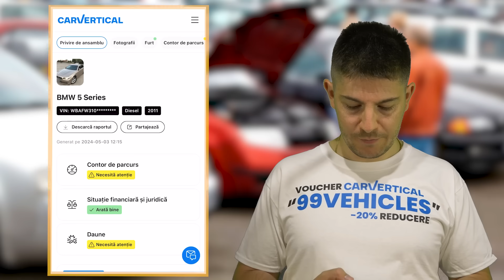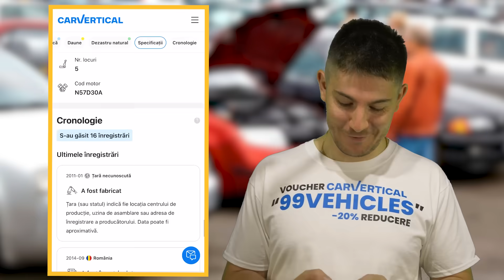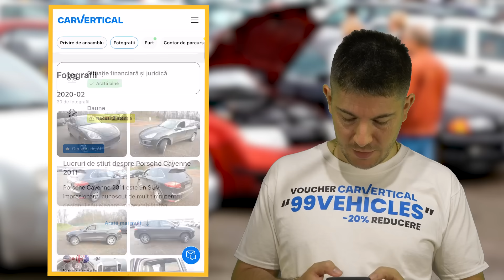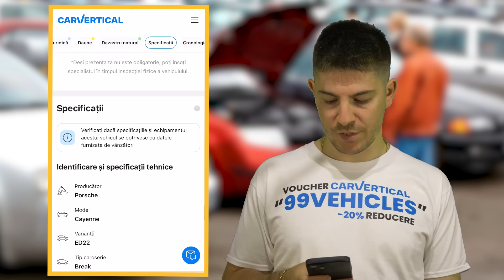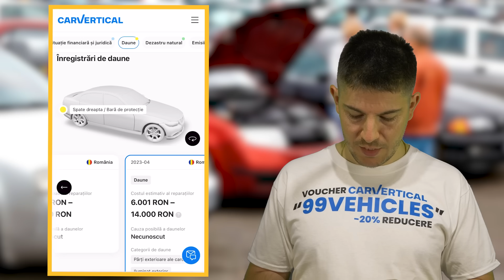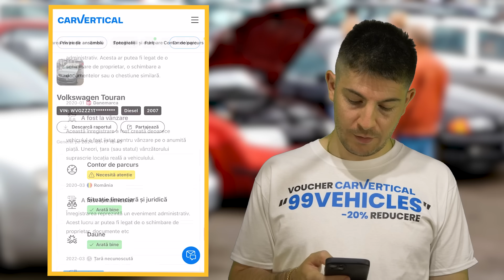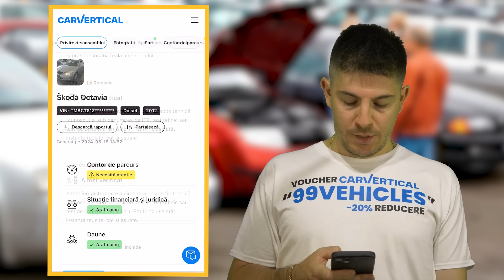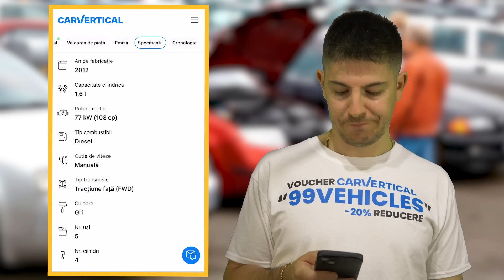9 mașini cu probleme care circulă acum în România 😢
Ad carVertical Intră aici sau folosește codul "99vehicles" la checkout si primesti o reducere de 20% pe carVertical.

Primești 5% reducere la o revizie completă și lichid de parbriz cadou 99VEHICLES dacă faci RCA la noi

Recondiționare TURBO/DPF/INJECTOARE - TURBO DOCTOR IAȘI - 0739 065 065 - Menționează 99VEHICLES și primești pe loc o reducere de până la 50 lei.

0:00 - Intro
0:19 - Cazan 1
1:35 - Cazan 2
2:32 - Cazan 3
3:40 - Cazan 4
4:23 - Cazan 5
4:50 - Cazan 6
5:25 - Cazan 7
5:50 - Cazan 8
6:30 - Cazan 9
7:30 - Outro